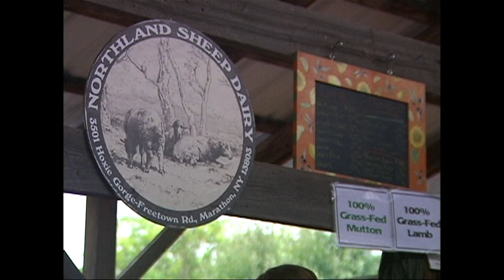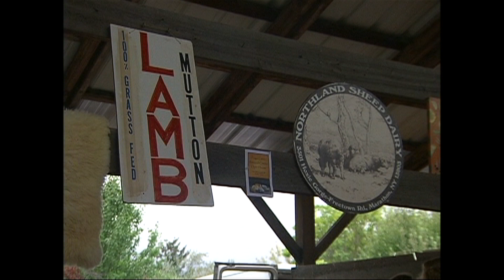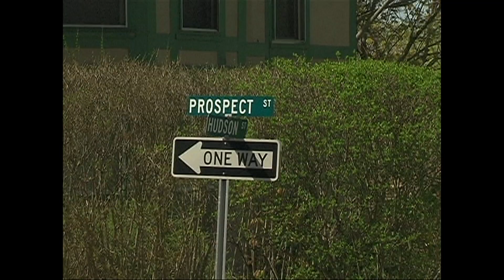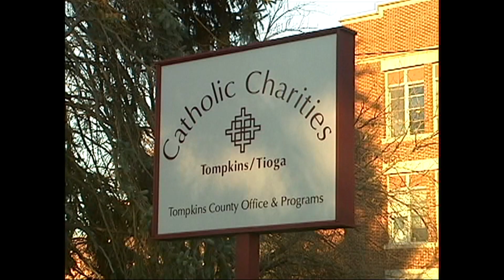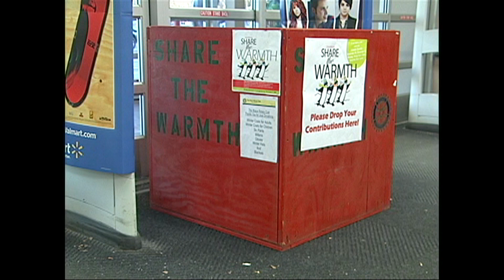Morgan Smith's Reporting Reel.mov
Morgan is a recent graduate from the Roy H. Park School of Communications at Ithaca College. She majored in journalism with a minor in speech communication. This video resume consists of reporting standups, reporting packages and samples of her anchoring live on ICTV's Newswatch 16.